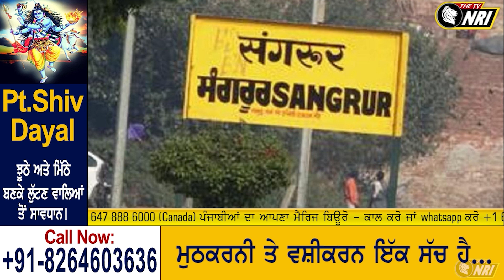ਹੈੱਡ ਕਾਂਸਟੇਬਲ ਨੇ ਆਪਣੀ ਹੀ ਪਤਨੀ ਨਾਲ ਕੀਤਾ ਸ਼ਰਮਨਾਕ ਕਾਰਾ || Tv Nri Report